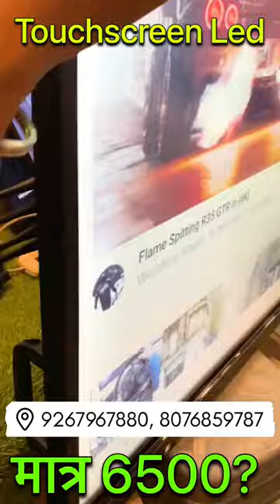First Time🔥Touchscreen Led Tv🔥Smooth Touch | Starting 6500/- Only